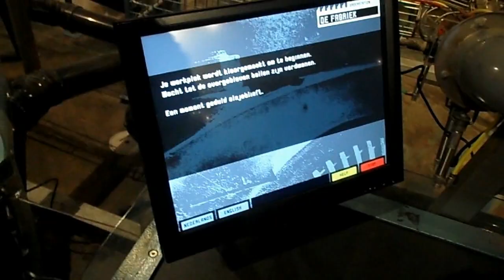Julia en Evy experience science at NEMO Amsterdam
Een dagje uit naar NEMO in Amsterdam:
- kettingreactie;
- de fabriek;
- schaduw workshop;
- energydrank proeflab;